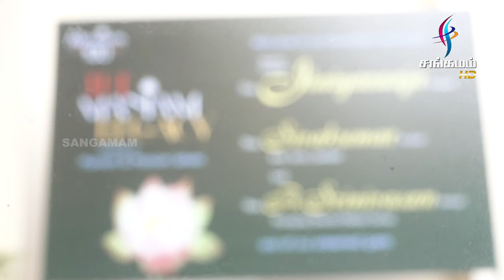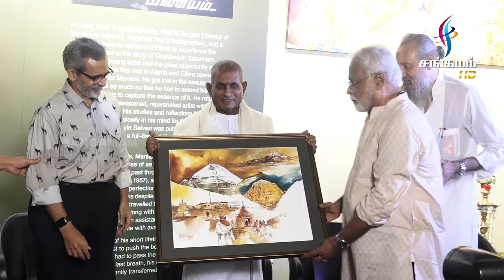The Maniam Legacy's Art Exhibition Inauguration Function | Sivakumar | Ilayaraja | Maniam Selvan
The Maniam Legacy's Art Exhibition Inauguration Function